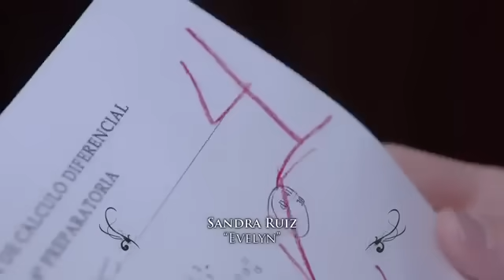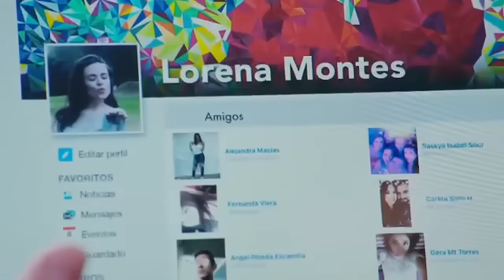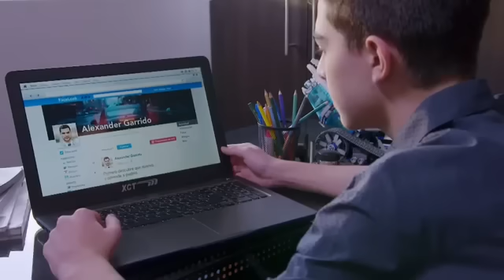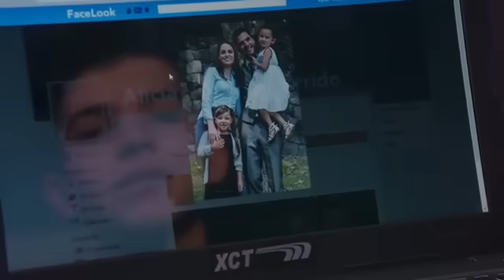La rosa de Guadalupe - Mi cómplice (Parte 1/2)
🎉🎉La descripción xd 🎉🎉

Lα cσpiα dε εstε vidεσ,
sεяα dεnunciαdα.
Tσdσs lσs Dεяεcнσs Rεsεяvαdσs.
ORIGINAL